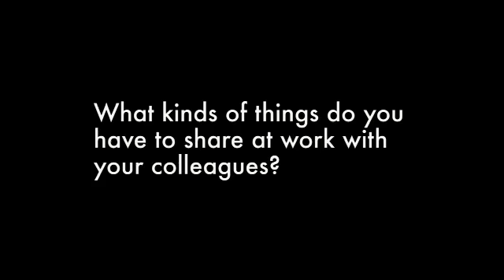BR2e Intermediate V1 1